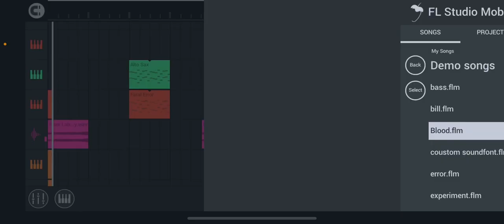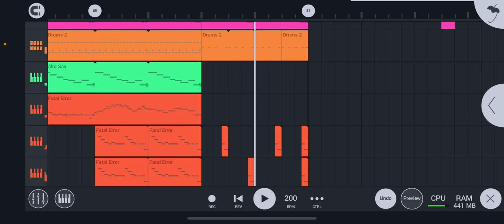Blood drain remix